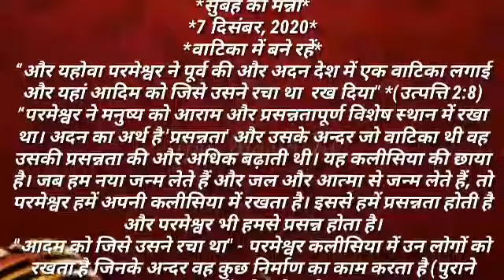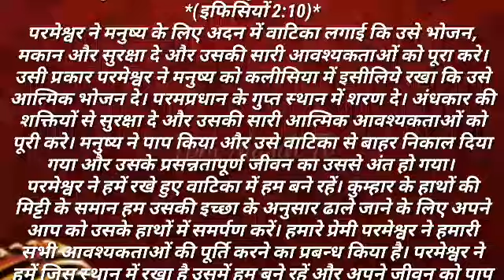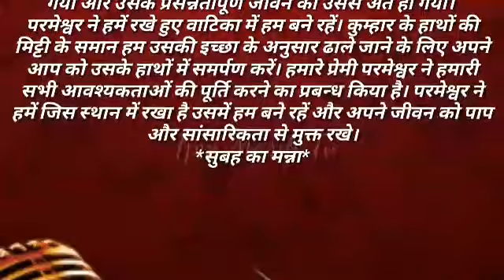MORNING MANNA HINDI LYRICS | 7 दिसंबर, 2020 | वाटिका में बने रहें ?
THE PENTECOSTAL MISSION PUNJABI HINDI DOGRI SONG OR MASSAGE YOUTUBE TPM-MASIH-TV CHANNEL EVERY DAY VIDEO UPLOAD

*MORNING MANNA HINDI*

*सुबह का मन्ना*

*7 दिसंबर, 2020*

*वाटिका में बने रहें*